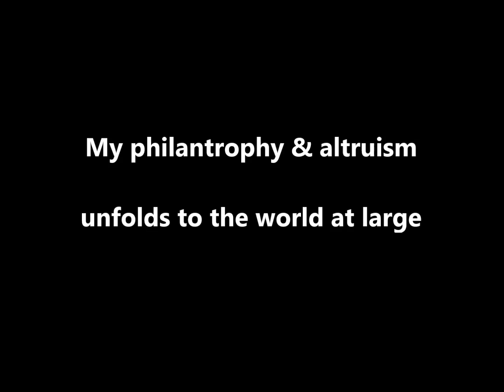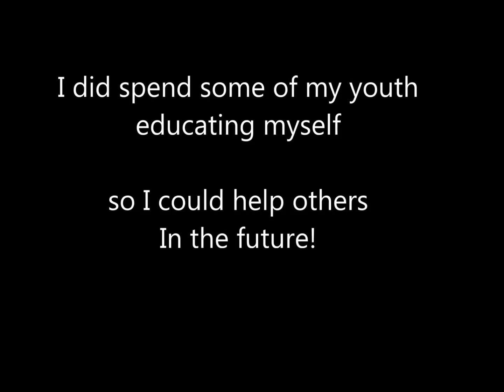The Bear Grylls application video.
Narrative to Bear Grylls
The impromtu Bear Grylls video. It would however be delivered 24 hours late..
But as they say.. better late than never.
I wrote out 3 pages of A4, about my adventures. I tried speaking at hyper speed, as  why I should be on the program. Reading the  1st page took 5 minutes.. So I had to adapt quickly! Editing the fluff..3 mins I was 3 sentences into page 2. I had to speak clearly & fluently for the 3 minute video.
It was impossible, so much to say, & so little time.. So I made a quick attempt from a collage of 2 sec pics, & a couple of video’s.
Then I noticed the end date of the comp, hence the 24 hour delay.
If I fail I’ll learn.. you either win, or u learn. There’s never a loss, for failure is a stepping stone to a future success.
If it is so. I’ll be better prepared. I’ve still got another 30 years or more adventuring in mind.